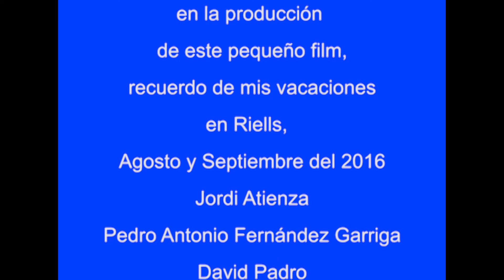Buceos en l'Escala. Diving at l'Escala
Diving,  wrack diving , diving off-shore, L'Escala